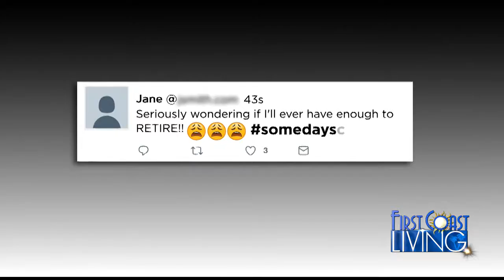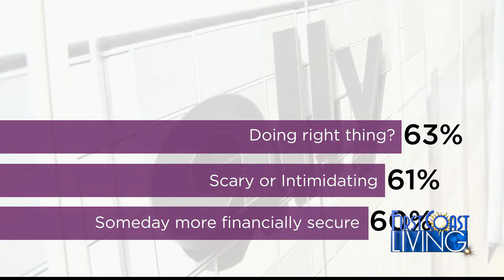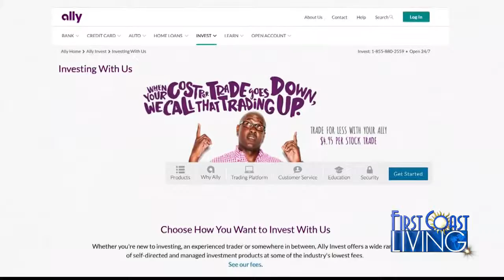FCL Tuesday October 17th Ally Invest Talking About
Ally Invest Talking About